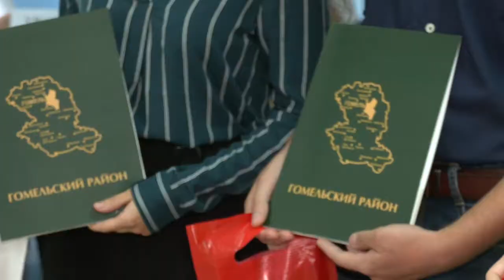Акция "Впервые голосующему!" прошла в Головинцах